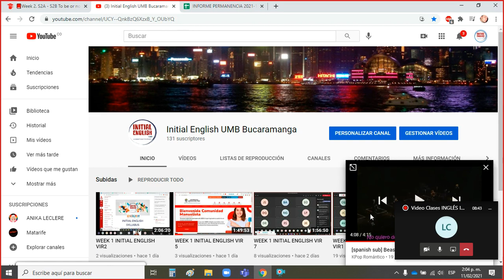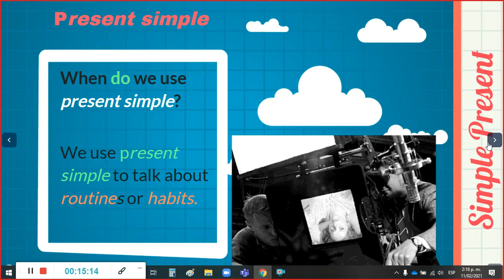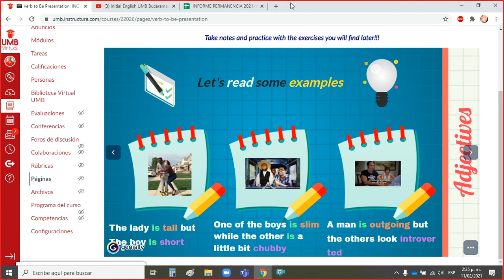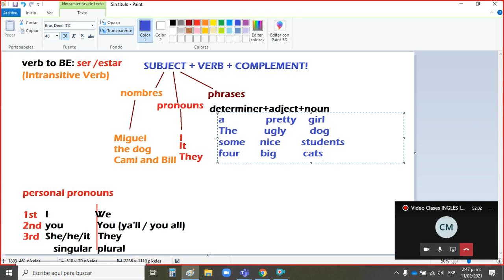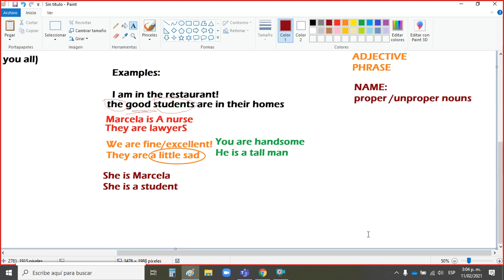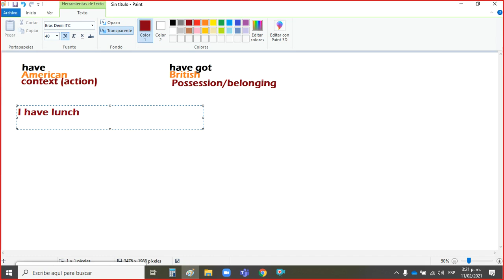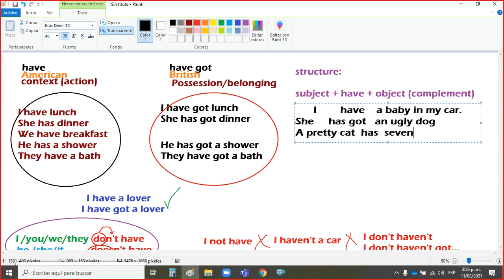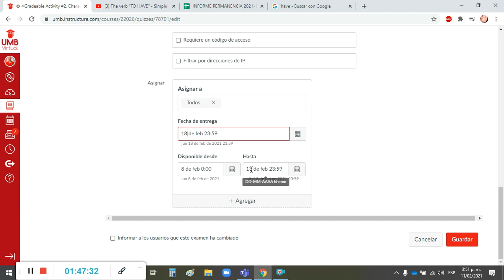WEEK 2 INITIAL ENGLISH VIR11